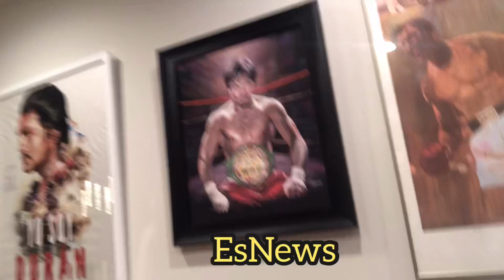Canelo The Face of Boxing 4 div champ can KO heavyweight champs